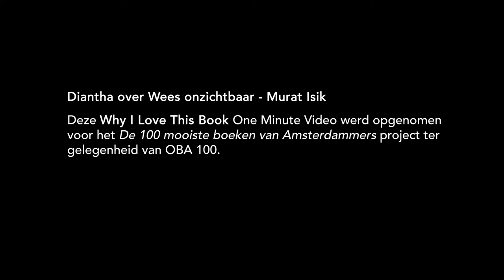5 07 Diantha over Wees onzichtbaar Murat Isik